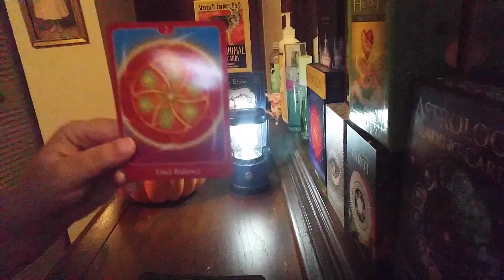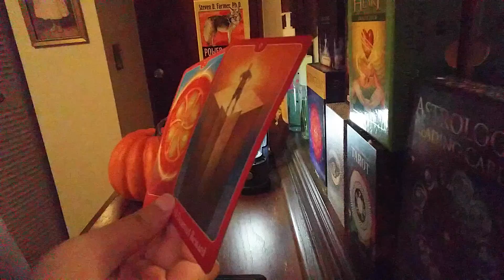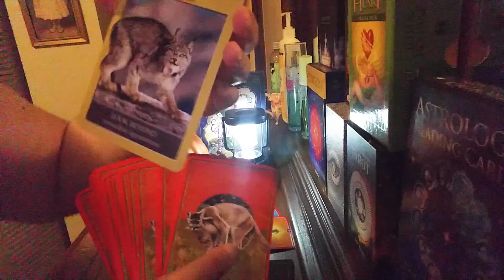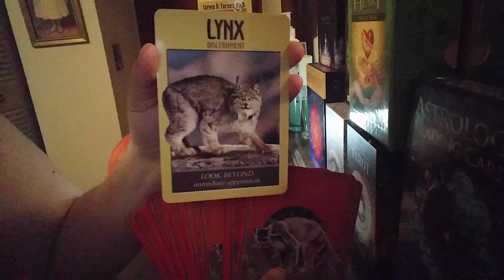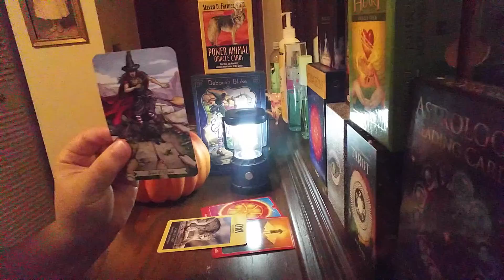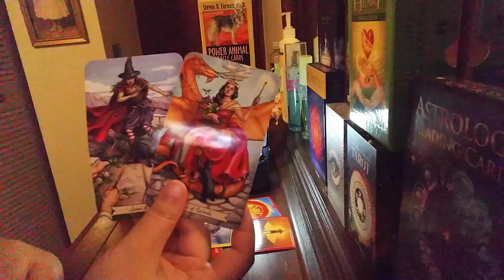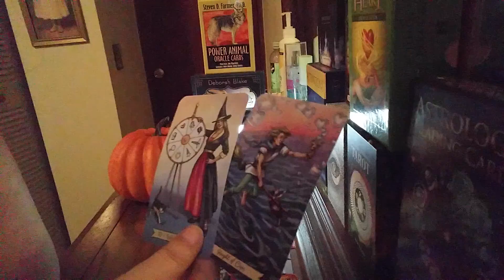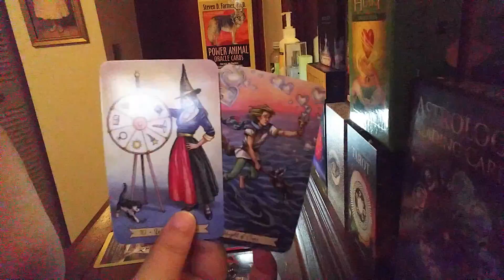Scorpio OCTOBER MID MONTH 2020 "Well Deserved Reward"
This is a love reading for the sign of Scorpio for the middle of October to the end of October 2020. October 15th to the 31st 2020.